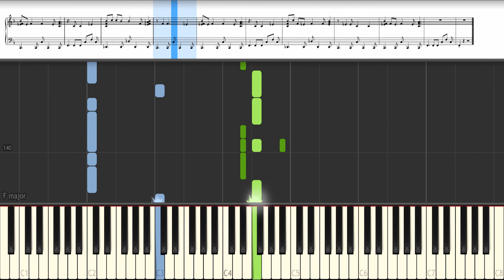Happy - Pharrell Williams (Piano Tutorial)